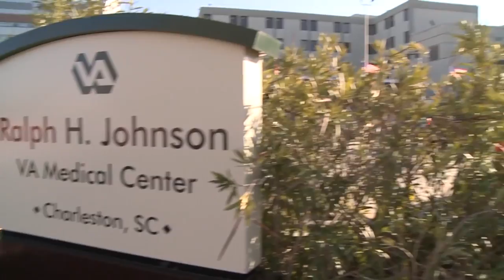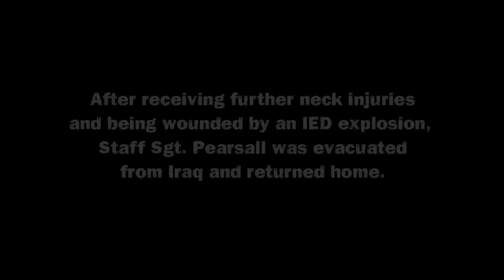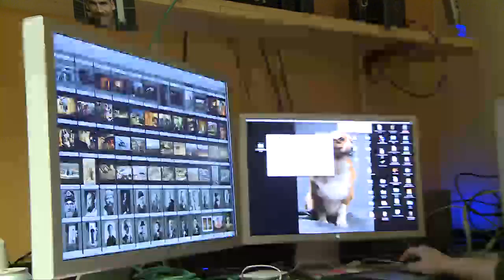Retired Staff Sgt. Stacy Pearsall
As a combat photographer, Retired Staff Sgt. Stacy Pearsall documented every aspect of war, including major battles in Iraq. Pearsall received numerous physical injuries while deployed and experienced PTSD after she returned home. With help from a friend, she found the support she needed at her local Vet Center.